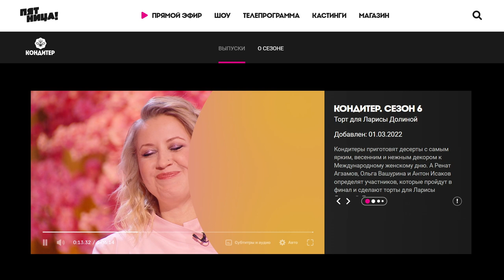Кондитер + Здравствуй, сладкий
В марте телеканал «Суббота!» первым протестировал технологию в контекстной видеорекламе. Реклама нового кондитерского шоу с Клавой Кокой «Здравствуй, Сладкий» была интегрирована внутрь шоу «Кондитер» на «Пятнице!».